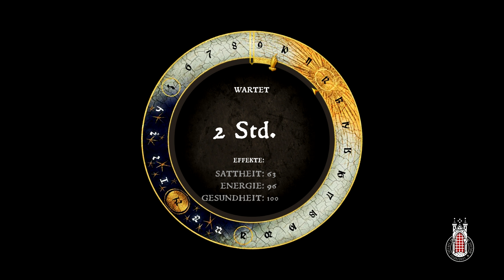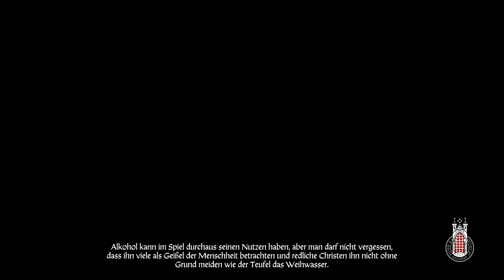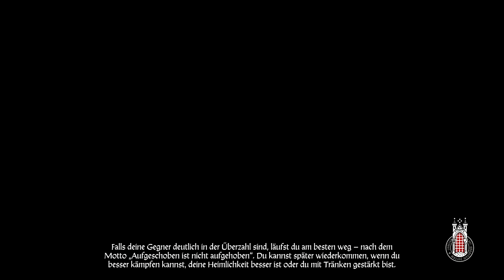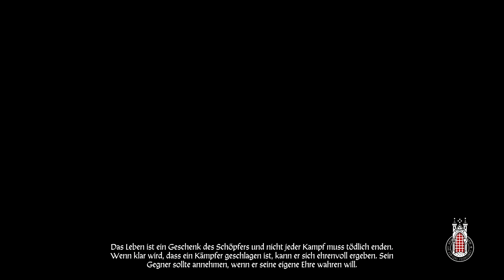Walddorf der Banditen 🗡037 - [Ger] Kingdom Come: Deliverance - KCD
🗡 Mit Heinrich die Welt selber erkunden:

🗡Kingdom Come: Deliverance - Walddorf der Banditen  - KCP - Lets Play - Ger - Deutsch - Folge 37
►►Zum Spiel:
►Titel:              Kingdom Come: Deliverance
►Entwickler:     Warhorse Studio
►Publisher:  Deep Silver
►Genre(s):        Action, Abenteuer, RPG
►Veröffentlichung: 13. Februar 2018